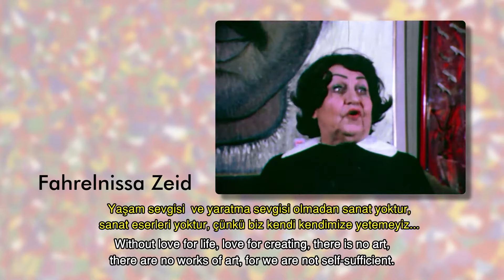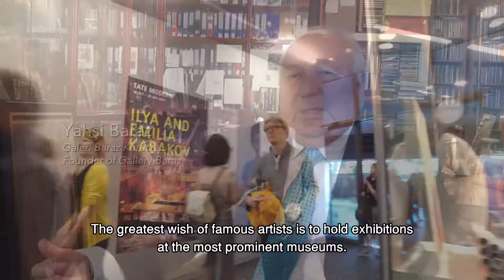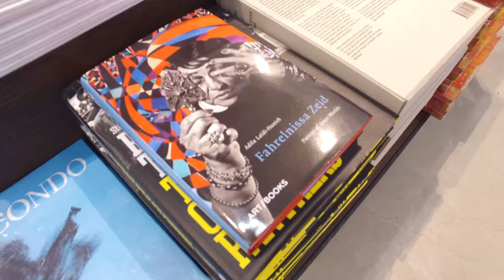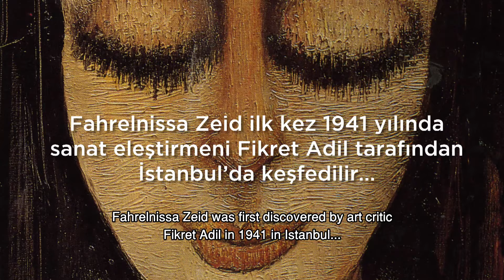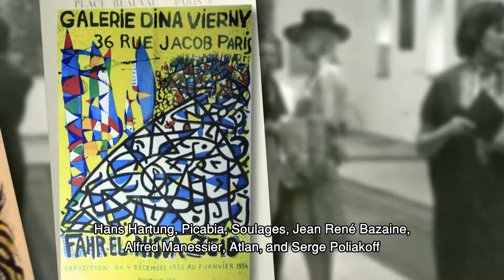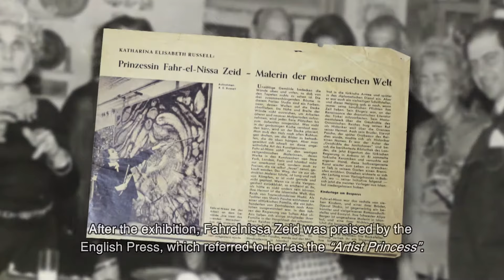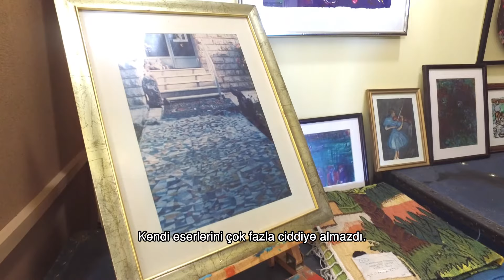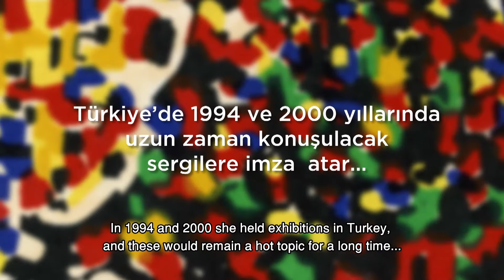Fahrelnissa Zeid Belgeseli/Fahrelnissa Zeid Documentary with an English subtitle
Türkiye'nin ilk kadın ressamlarından Fahrelnissa Zeid'in hayatı Zuhal Demirarslan'ın hazırlayıp sunduğu Benim Sanatım'la ekrana geldi.
Ferko'nun sponsorluğunda çekimleri Ürdün, Londra ve Berlin'de gerçekleşen belgeselde, Fahrelnissa Zeid'in oğlu Ürdün Prensi Raad Bin Zeid ve önemli uluslararası sanat profesyonelleriyle yapılan röportajlar yer alıyor. 20. yüzyılın en önemli sanatçıları arasında kabul edilen Fahrelnissa Zeid'in sıradışı hayatı, renkli kişiliği ve sanat anlayışı üzerine birçok bilgi Benim Sanatım'da..
Zuhal Demirarslan'ın hazırlayıp sunduğu Benim Sanatım, 4 Kasım Cumartesi 15.15'te NTV'de yayınlandı..

The life of Fahrelnissa Zeid, one of Turkey's first female painters, will be brought to the silver screen in a documentary, "My Art," prepared and presented by Zuhal Demirarslan.

The film includes interviews with the artist's second husband, her son and Prince of Jordan Raad Bin Zeid from her marriage with Emir Bin Zeid, a member of the Iraqi royal family, as well as various professionals from the international art world. The documentary presents the extraordinary life, colorful personality and artistic perspective of Fahrelnissa Zeid, widely acknowledged as one of the most important artists of the 20th century.